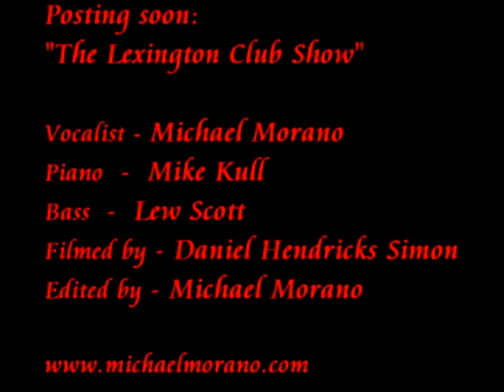The Lexington Club - Michael Morano singing "We' Marie"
This is "The Lexington Club" for assistant living, I've been performing here once a month for the last 9 months.They say that I'm the best medicine that they can ever get, but in reality, they're the best medicine I can ever get.  I just love these ladies!!!  They became apart of me, just like family.
Michael Morano - Vocals, Lew Scott - Bass, Mike Kull - Piano and Daniel Hendricks Simon behind the camera, shooting DVX100 24p adv.